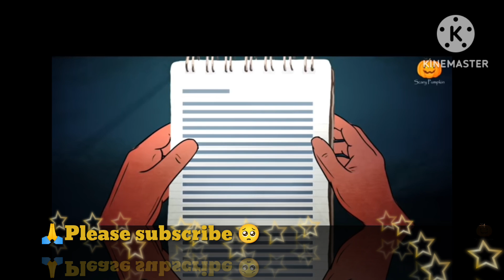Smile Part 2 Horror Story | Scary Pumpkin | Hindi Horror Stories | Real Horror Story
"YOU TUBE GUIDELINES" before comment.
Thanks for your love and support.